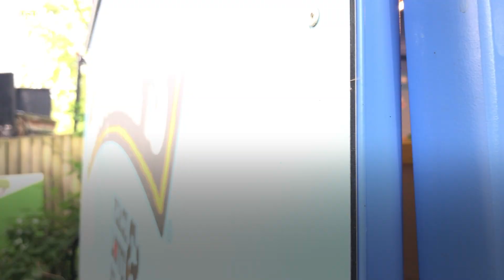Mo's eggs: From Calais to London - BBC London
Syrian refugee Mo spent some time in the jungle camp in Calais in 2016. While there he cooked for fellow refugees and volunteers and it's where his signature dish, 'jungle eggs' was born. Now living in London, he's following up on his passion for cooking and once a month runs a pop-up restaurant in north London serving people his speciality and they've become a big hit.